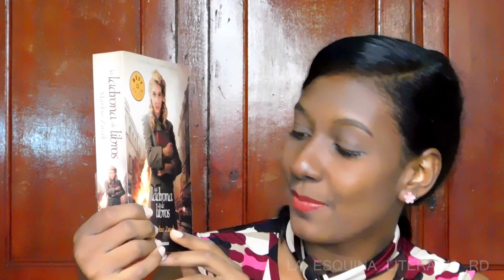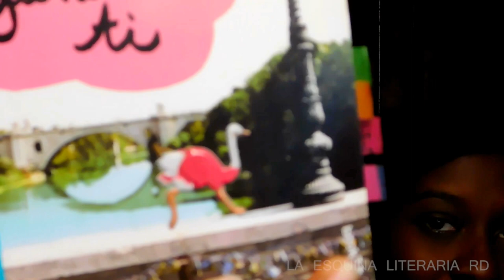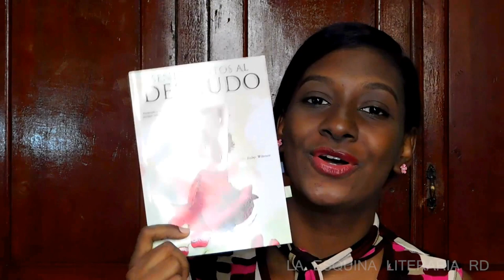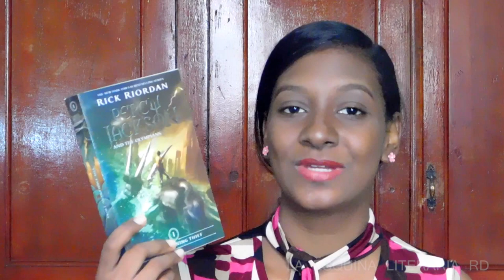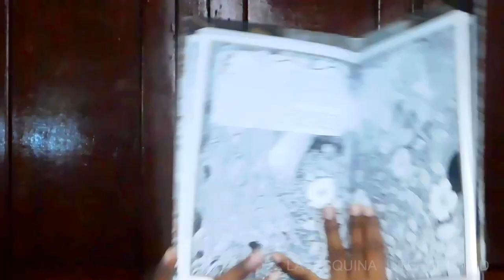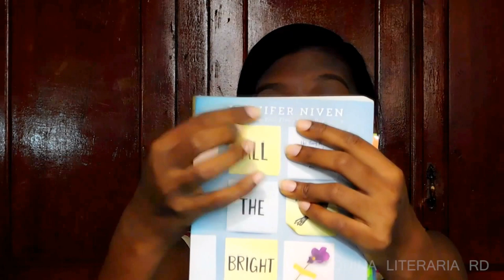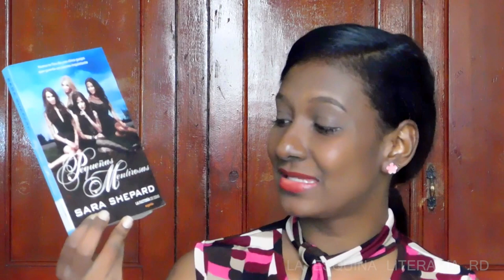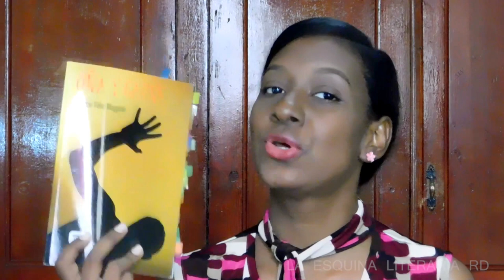Booktag El Libro Perdido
¡Hola! Aquí les tengo el Booktag del Libro Perdido. Espero que les guste.

MUCHAS GRACIAS